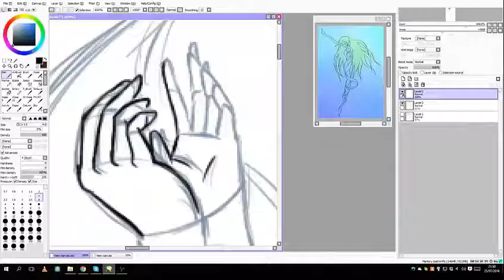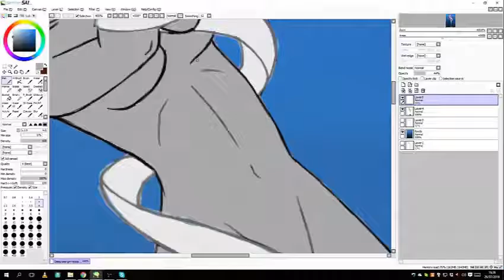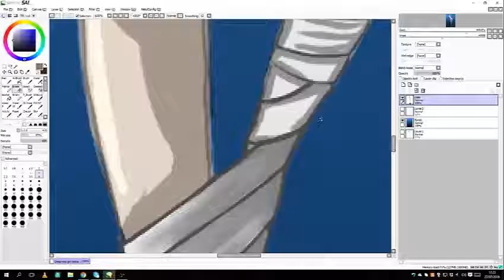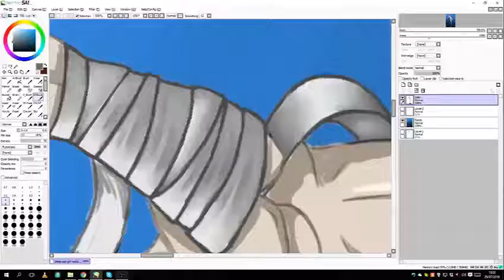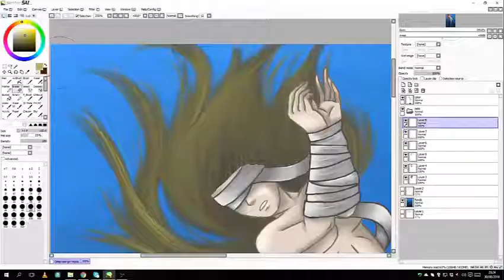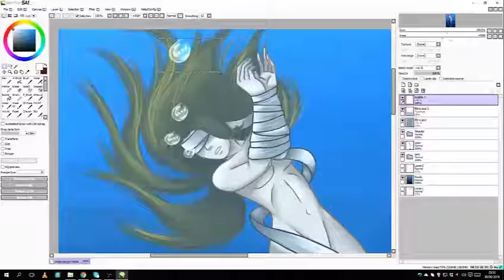DeepSeaGirl Speedpaint (Orignial Art)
A redraw of an ancient draw i've made, arround 2013. This is from this july-august 2016, tho.

Sorry for the bad quality! Not sure how to  seept it u better without messing out with the final quality...

~Links!!!